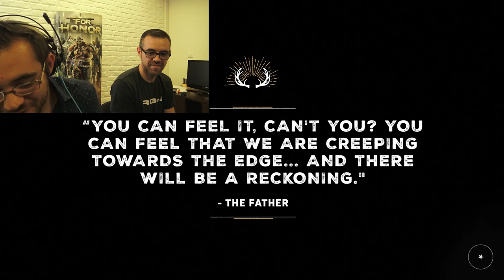ON A TOUT FAIT PÉTER CHEZ UBISOFT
On a tout fait péter chez ubisoft sur farcry 5
Merci à ubisoft pour l'invitation c'était cool  :)
farcry 5 / ubisoft